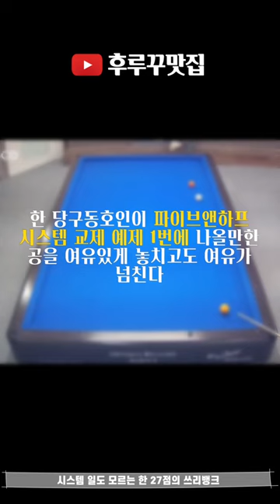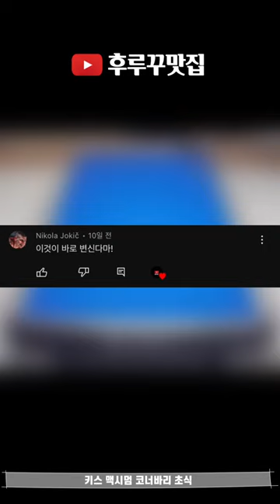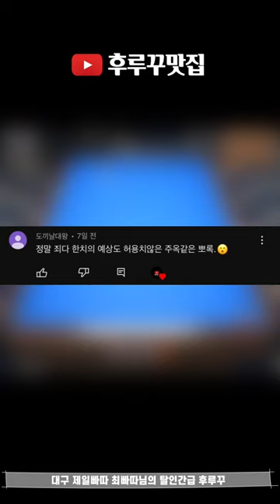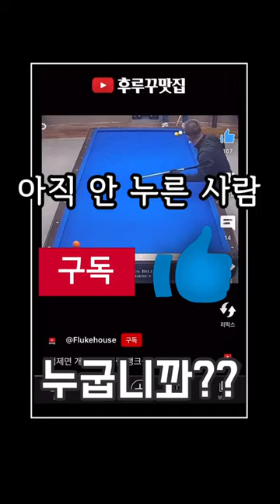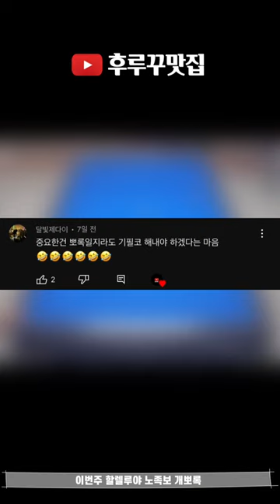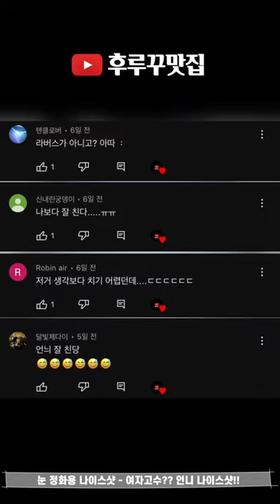후루꾸 대환장 파티 Vol 112